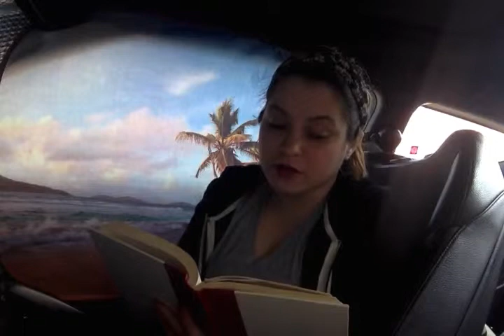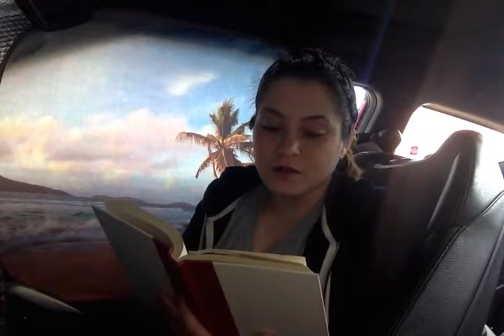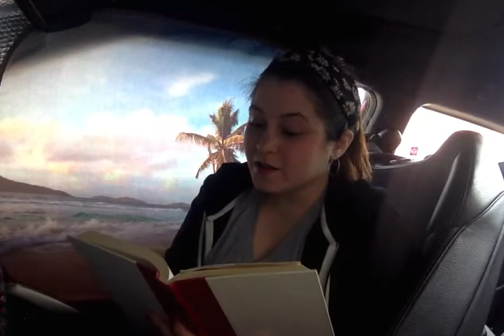A Redbird Christmas chapters 12 & 13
An Awakening & A Visit.